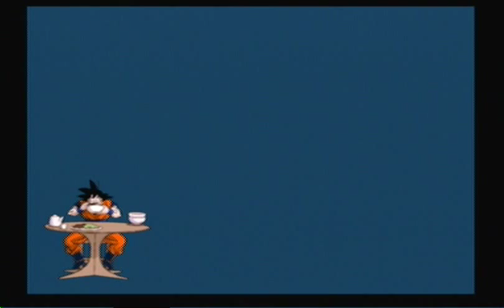DragonBall Z Budokai Tenkaichi 3 - (Video Request - spiderfreak1011)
DragonBall Z Budokai Tenkaichi 3 - Kid Goku, Goku (Mid) and Teen Gohan (Me) vs. Goten, Kid Gohan and Bardock (Com), on Outer Space. Video Request by spiderfreak1011